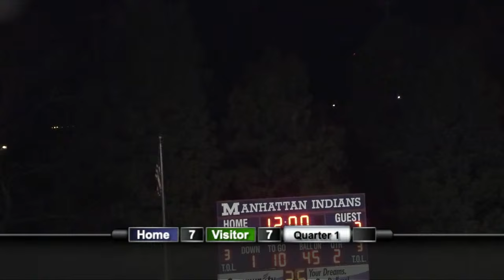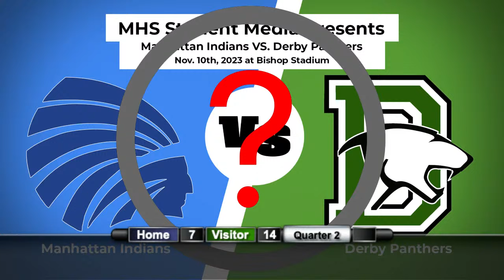231110 MHS Football playoff vs. Derby High School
Manhattan (#2) faces Derby (for3) the second time this season in the playoff sectionals at Bishop Stadium.